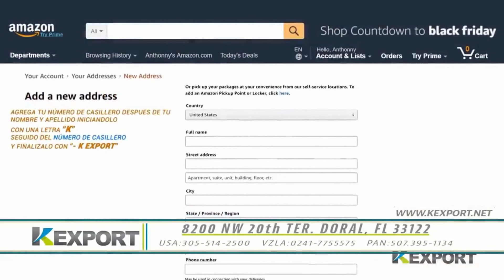La izquierda se sacude a Maduro | Aló Buenas Noches | EVTV | 02/10/2022 S2